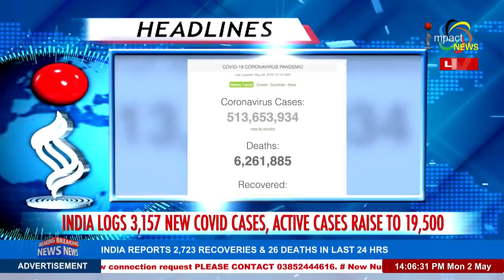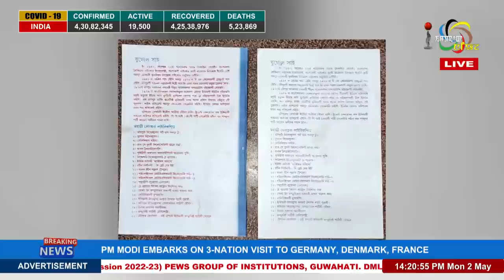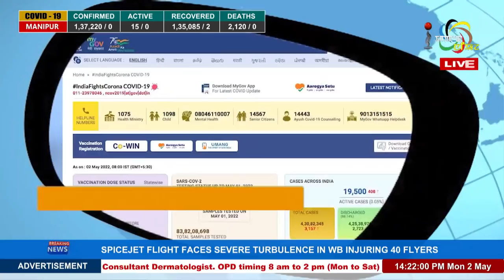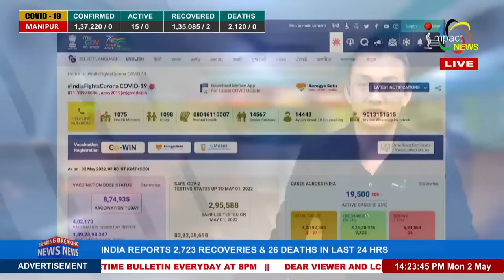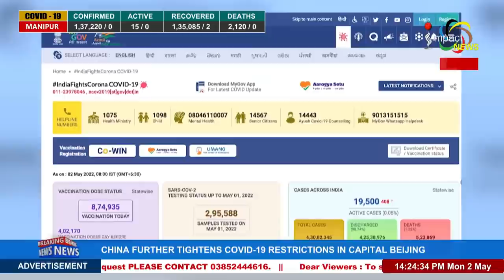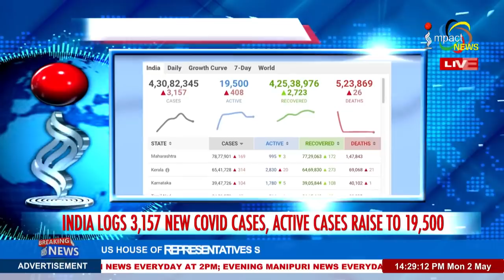IMPACT NEWS MANIPURI 2PM 02 MAY 2022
ANCHOR : JEET KHAIDEM